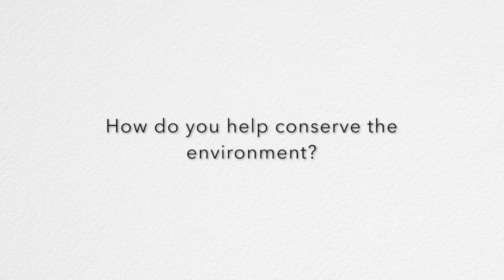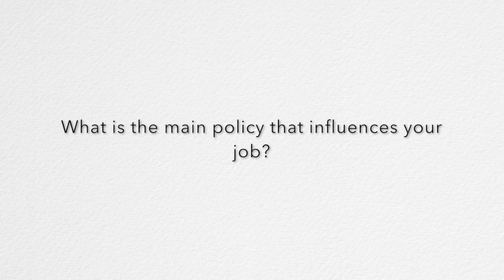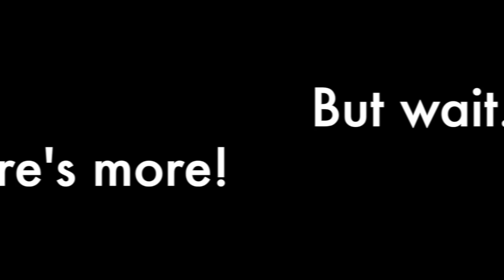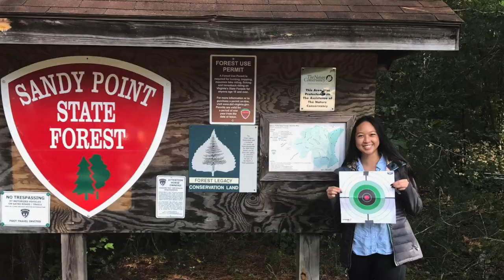Part 1: All About Todd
This video is about Todd Engelmeyer